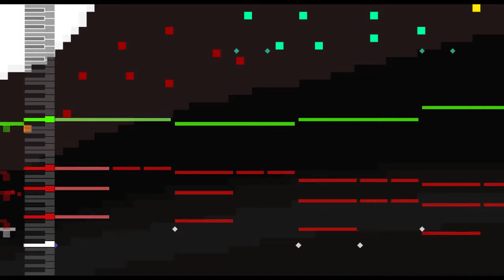Pizzicato Skirmish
for some reason i just love the pizzicato strings in beepbox
made it to ease my addiction